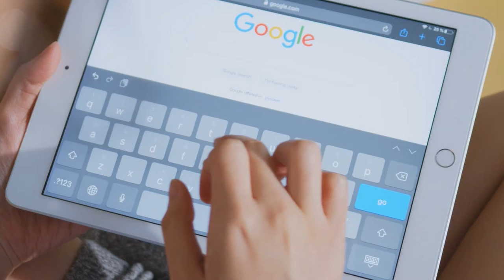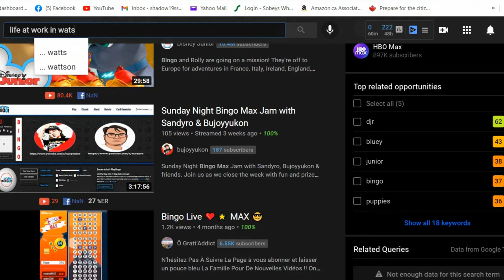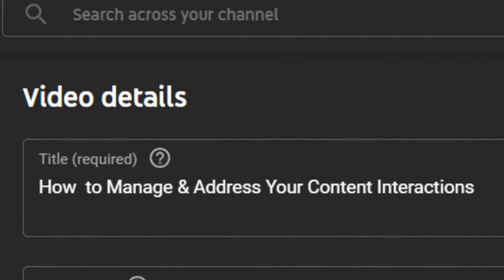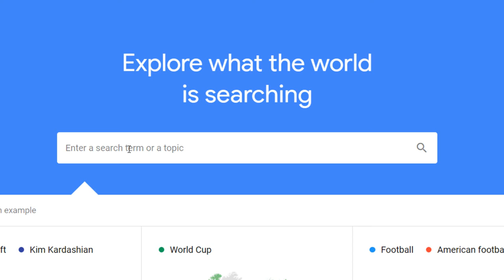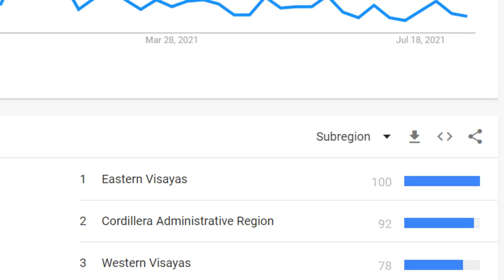YouTube What & How Series 3 - Search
On this 3rd series of our Youtube Education, let us know the what & how of the SEARCH feature and see the steps creators can take to utilize this feature in promoting contents & growing the channel.

VideoTimeline:
YouTube Search - 00:30
Viewer Search Preference - 00:41
YouTube Search Bar - 00:53
Search Terms & Technics - 01:05
Channel & Content SEO - 02:23
Google Trends Utilization - 03:51